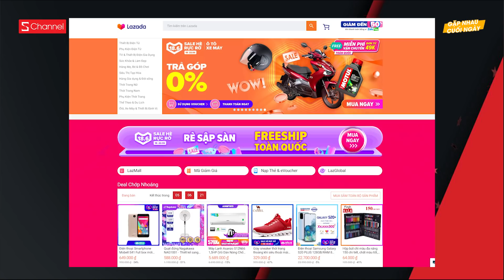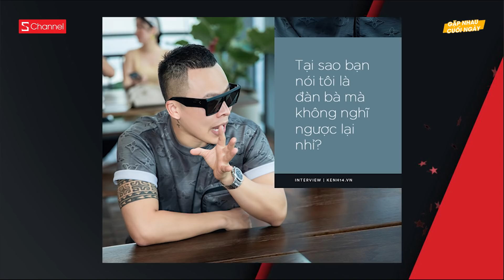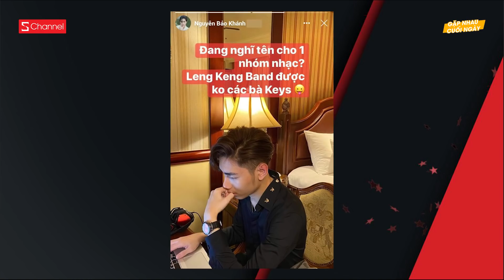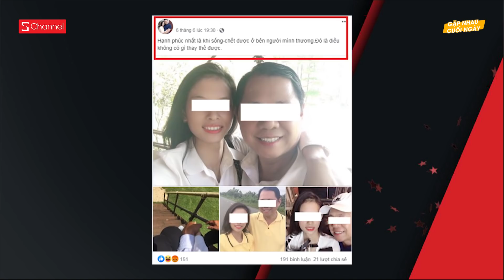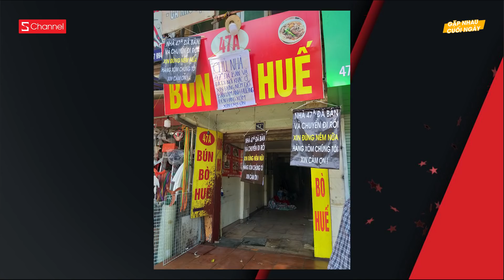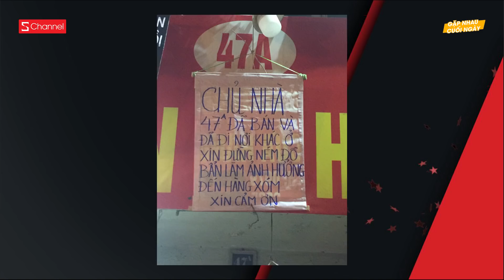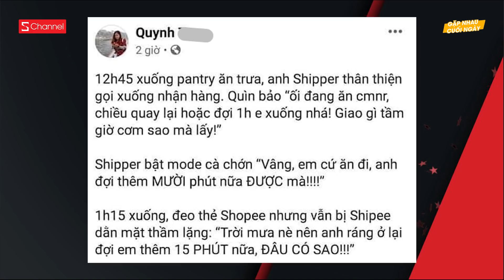Khắc Việt vào tận SG truy tìm Vũ Khắc Tiệp? | Sau Jack, K-ICM sẽ lập nhóm nhạc mới ? - GNCN 18/6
Truy cập ngay Lazada, tham gia chương trình “Sale Hè Rực Rỡ” để săn siêu sale đến 90% các sản phẩm yêu thích nhé